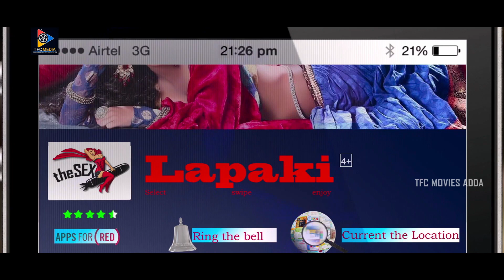Monika Beautiful Scenes | Telugu Movie Scenes || TFC Movies Adda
Monika Beautiful Scenes. Keep Follow Us For More Telugu Movie Scenes.